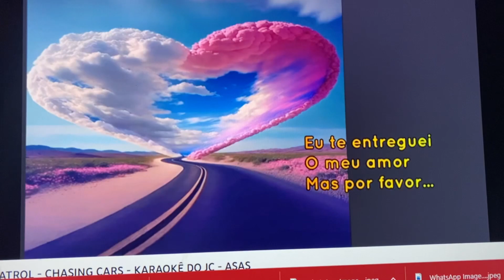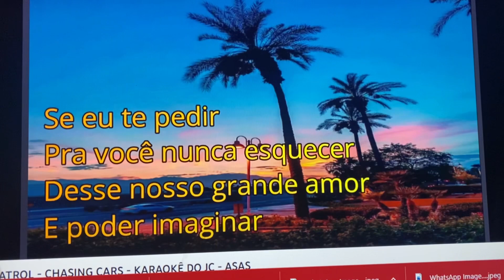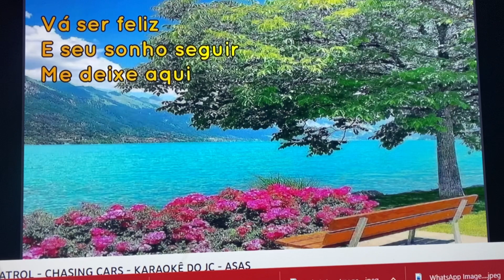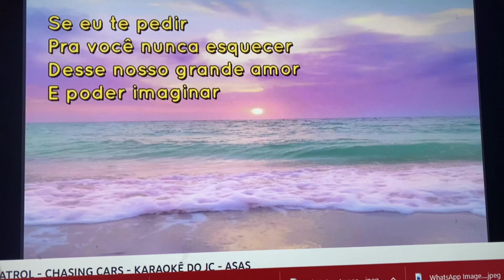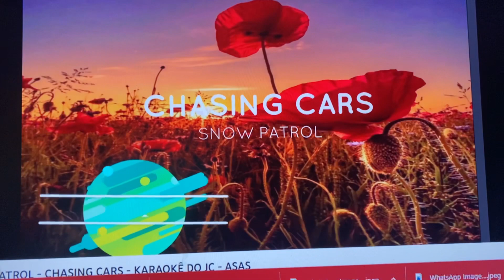Asas - Júlio César Vieira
Mais uma super canção com a marca JC